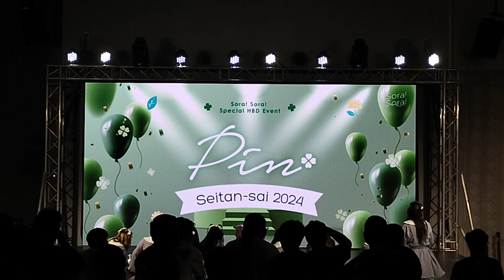Mirai Mirai [Full stage] : Pin Seitan-Sai 2024 💚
สถานที่ Donki Mall Thonglor
24/03/2024
DD/MM/YY